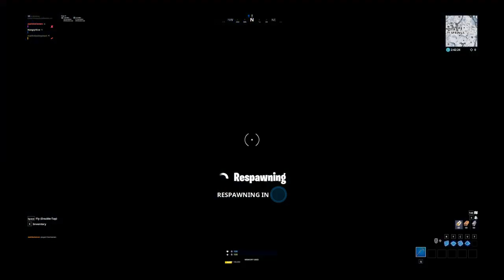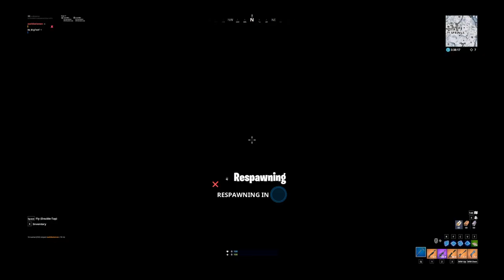Building an edit course